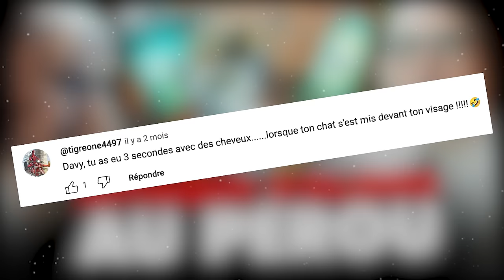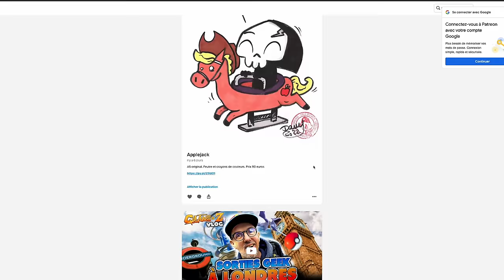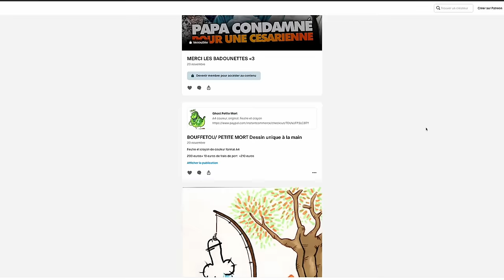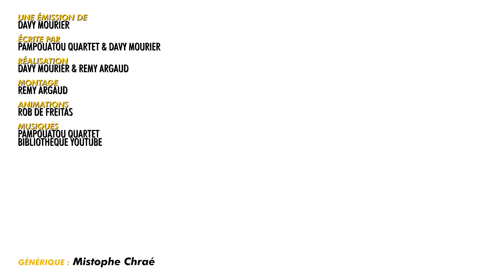ELLE FAIT EXPL0Z3R SON MARI ! BADNEWS #262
Découvrez HOLY, mon partenaire ! - Des boissons énergisantes saines, et des Ice tea, sans sucres aux goûts et arômes naturels. Utilisez mon code "Davy5" pour 5€ de réduction lors de votre commande !

MalouBernard An1hl4t0r Penther Kristash OldOl Le Concombre Masque Mathilda GuillaumeC Didrole RmXbdX Nicolas Martin Yves Morgane JoeHell Leopoldd Gobarlum YukoForgeurs Sébastien lalmeras Fauxflav YASC Films Amy Bonny Luc Mergault Bananebleue Charles & Alice TBDwarf Marge QuiPhenix Kouyère bcadake Glack Jows thieums Mr88 Mich Nico gSigh Yannoo Joledoc TheKillerMarmotte Chris Black Pulsar FRANCOISPEF kilian Stanislas Andre Chienchic adeline.hullot Gribouille ISKAN Félix Olivier mim Dworkin Damien Skaarbone Dohahah Le__Rôdeur Rémi Scottzane Mrs Kyogokudo Mylie_zolie Joany Leprince Vincent Boucle dazerkil Halone Wolfkhan Florent Vdga Ralouf Bigoudi88 Nek Pauline Bloom Cort-X- Wolf enstein TomTom Jerem S. frankman1995 daone Ced_Lec Grollbe T Adrien Natosan artart78 jacques kramp Morlockq Jean-Marie Arondel GrandZuzu manshoon

Waltz3960 Isilmë Altum Sonatur Frère de cul NiT Estelle Goubet George_Abitbol Juju Vlad Zaugg Rambaud Antoine Saint BlackSalami Cyprien Iov CimleaK Natdiori fforget Jerem S. Grimpast Jean-Eude HAUMEY Mimain Corentin Mulier loic Dauphin Mélanie Duhamel Louis Henry Darkjuju - La capsule Manga Gautier Virginie QUESNAY Roullio_n3 Paul Expert Thomas NainSympathique Starduck Antoine M Guillaume Schmirgal Ludovic Lavallade Lulucracra Julien Bénézech Dohahah Thibault Hanout damien b Nicolas MARCHAL Tassatux

Julien Bodin mourier mourier Parapluie Troué MstrAspirin3 Didier Mathias AudCasa Pierre Gourgeon Jennifer DA CARMO CRUZ Lingoflowerman Pacome Shadow Jonathan Barré David Gageiro Sam Sam Kellatj TheJojord Diane Fève S-sky 2068 shabranigoudou Bob MATTH hhuugg Maël Christyn Christophe PÉRICARD